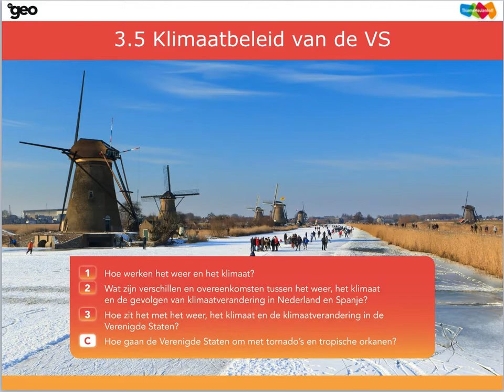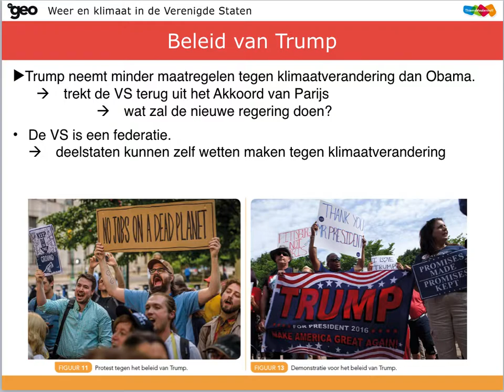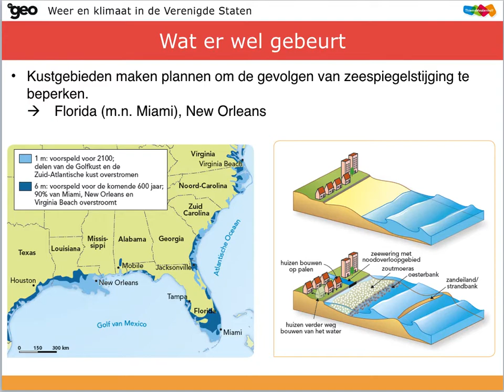AK 4 Mavo Weer & Klimaat 3.5 Klimaatbeleid van de VS